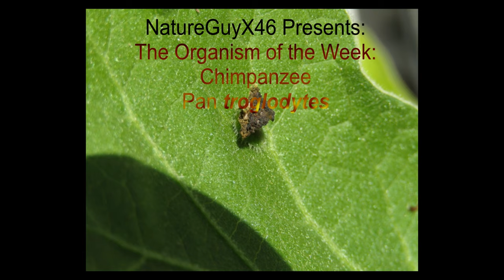Organism of the Week: Chimpanzee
Today, we are looking at the Chimpanzee (Pan troglodytes ).  Viewers, I want to do a couple spin off videos; 1.BushMeat ( it will not be a fun video ), 2.Zoonotic disease ( Also will be an interesting video )